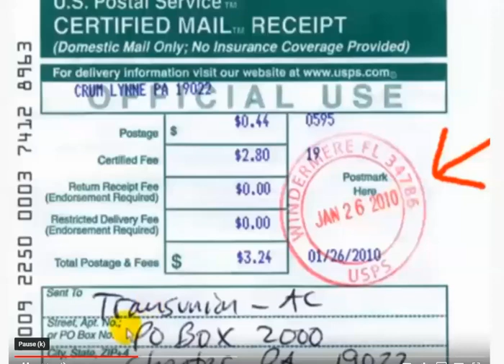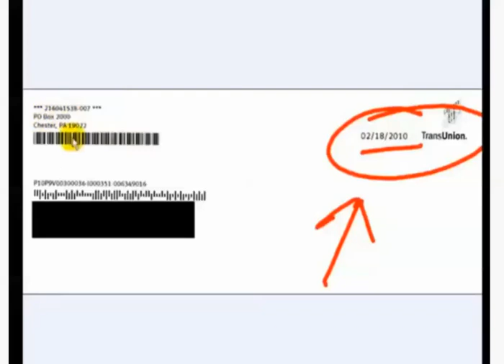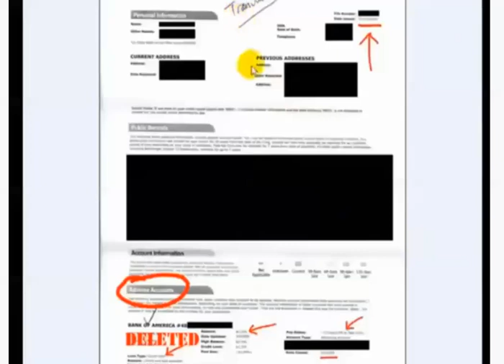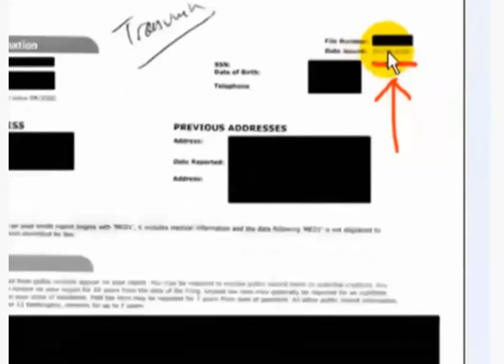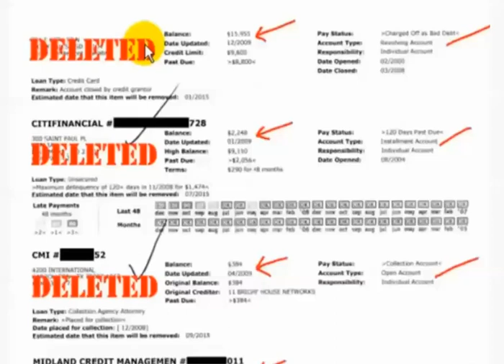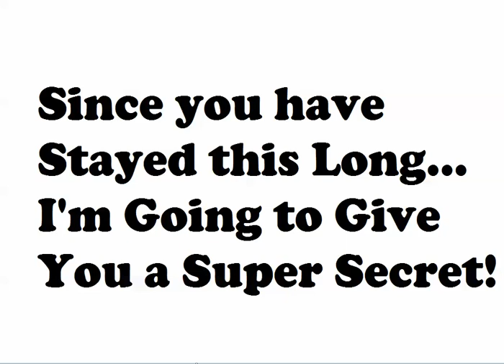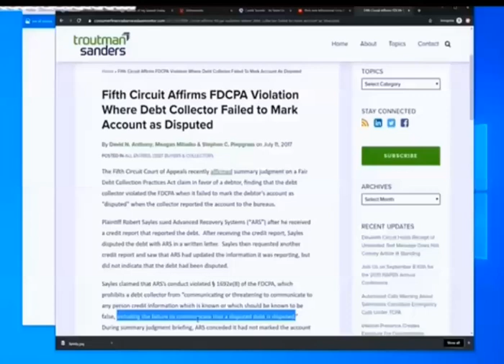Repair Your Own Credit: New Secret at End of Video!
Repair your own credit!
Find out about the secret at the end of the video!

Breaking News: Repair Your Own Credit!

 fast credit repair, credit repair business, self credit repair, credit repair reviews, repair your own credit, credit repair!
sample credit repair letters, credit repair lawyers, credit repair books improve credit score